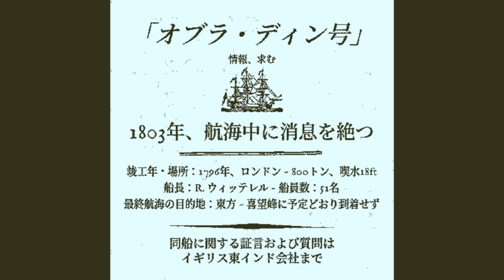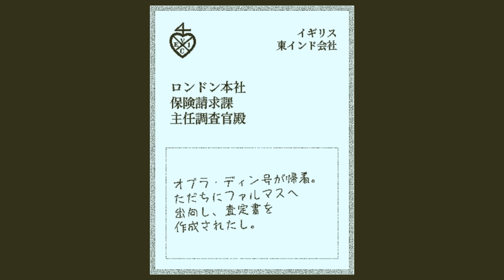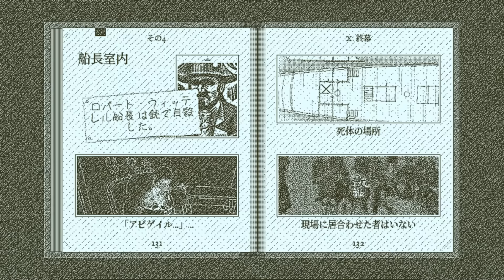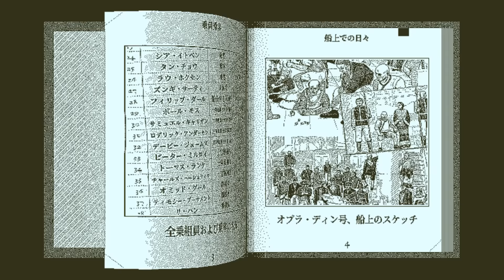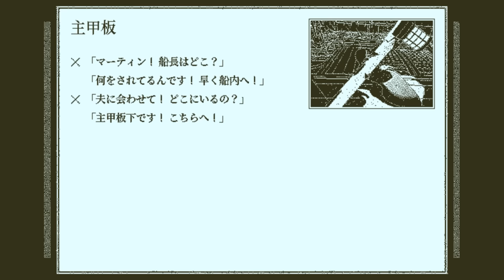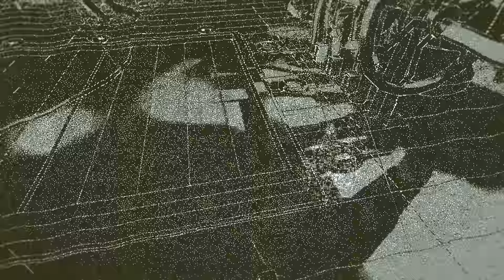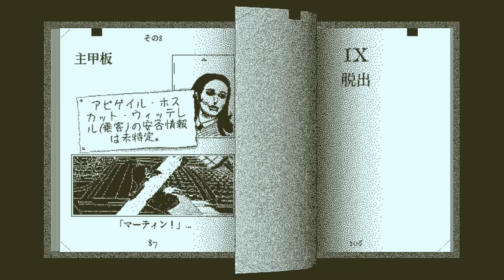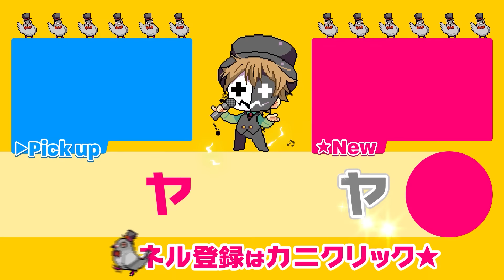ツイッターでバズった保険調査員になって60人の死の真相を調べるゲーム【Return of the Obra Dinn】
ペパプリ作者さんの怪作をやります。
Return of the Obra Dinn 実況プレイ